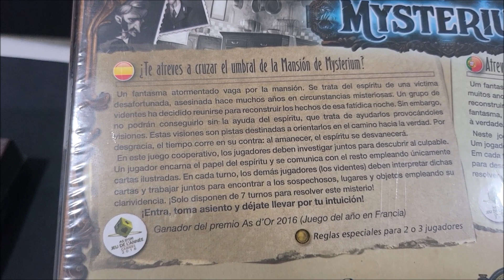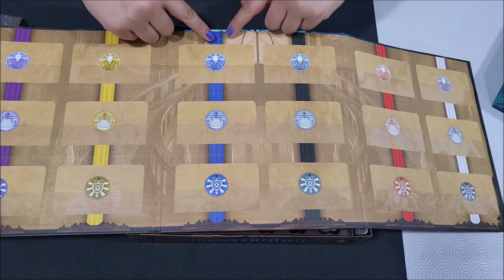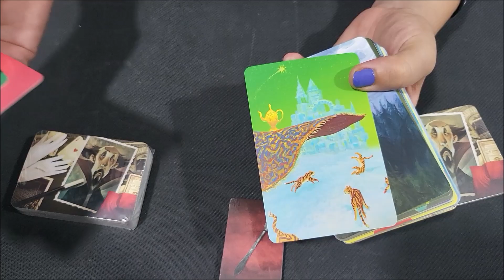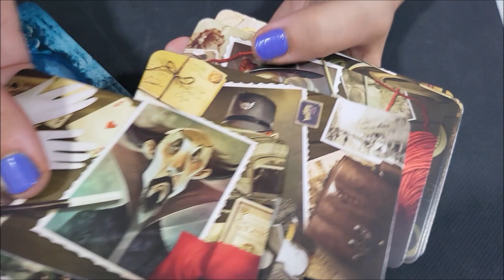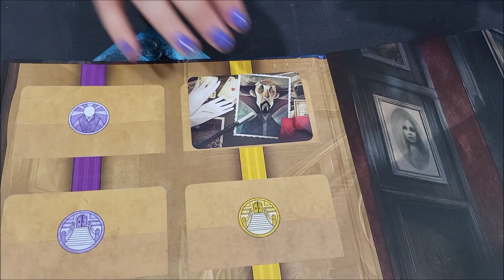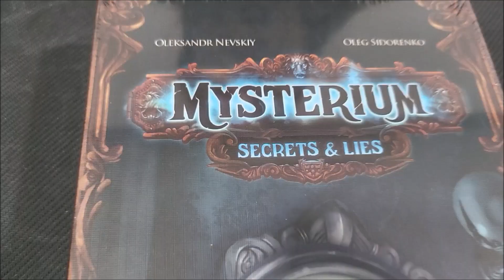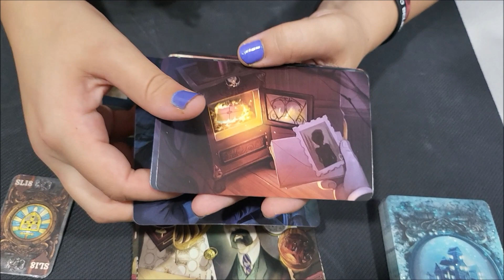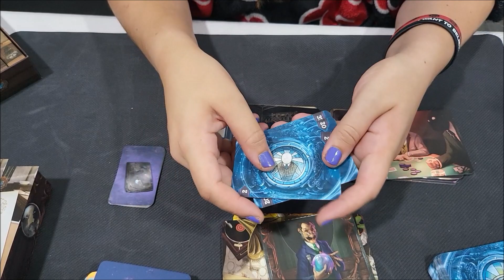¡Unboboxing! Mysterium + expansion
En el video de hoy os mostramos el regalo de cumpleaños de Cheshire, el juego de mesa Mysterium y la expansión. ¡Un juego que nos ha impresionado en calidad y precio! ¡Lo recomendamos!

Comprar mysterium
Comprar expansión